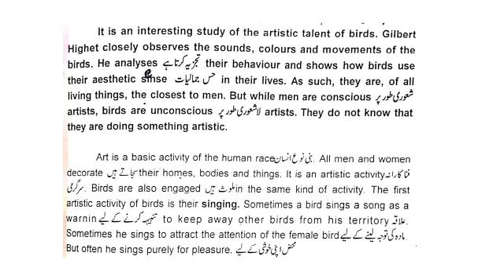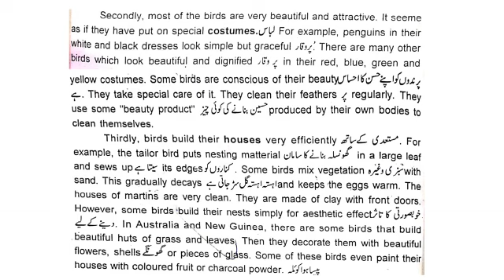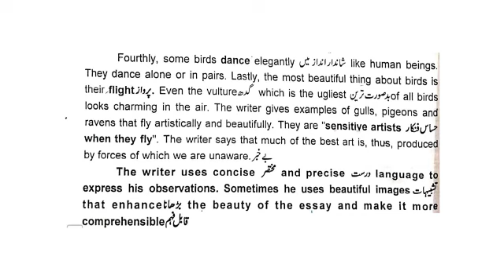The unconscious artists. Selection ADA ENGLISH COMPULSORY.GCW MACHIWAL